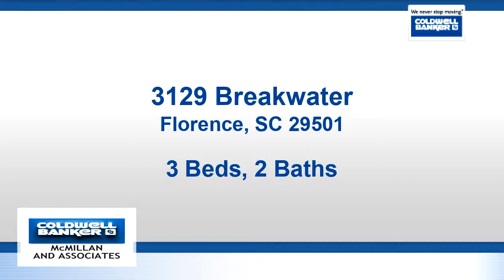Residential for sale - 3129 Breakwater, Florence, SC 29501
Palmer A floor plan built by Darryl Hall Homes with three bedrooms and two bathrooms.  This home is a single story home, perfect for starter families and those trying to downsize. The open floor plan holds 1905 Sq. Ft. of spacious living areas.  This home is under construction, and the home may differ from the listing photo (photos will be added as progress is being made on the home).  Home will be equipped Legrand Structured wiring panel for smart home technologies.

Bedrooms: 3
Bathrooms: 2
Square Feet: 1905
Price: $236,900

02/10/2019 01:45:03 pm

Last modified: